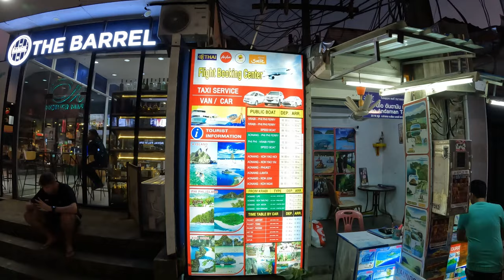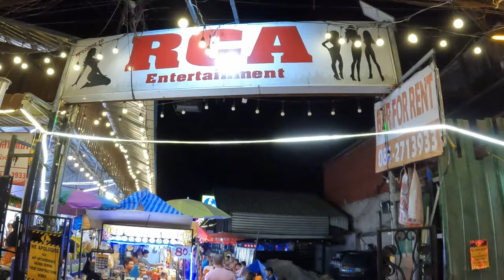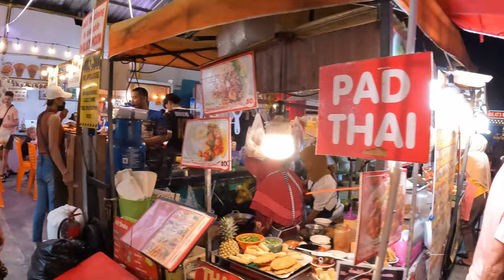4K Bird's view of Ao Nang, in Krabi, Thailand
4K Bird's view of Ao Nang, in Krabi, Thailand

My tip:
Explore Krabi, Railay Beach and islands from Ao Nang.
See the conversation about it in the video.